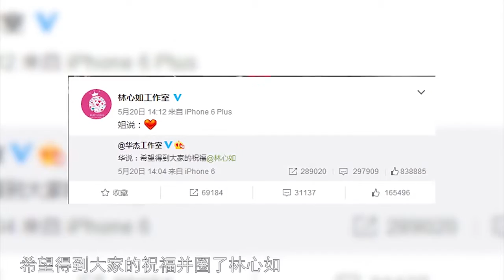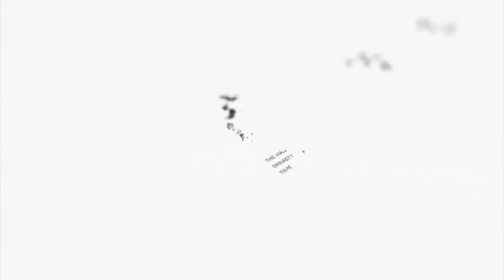Artist - 紫薇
今宵多珍重~紫薇唱~好歌听出好心情紫薇- 眠江夜曲- [Original Music Audio 紫薇- 良夜不能留- [Original Music Audio 紫薇- 我有个好家庭- [Original Music.

藝人霍建華和林心如，從5月20日曝光戀情以來，進展神速到簡直可以用趕進度來形容，先前兩人才公開7月底將在峇里島舉行婚禮，被不少媒體和粉絲.

您的点赞是我最大的动力哦如果能订阅的话就更好了！

台灣女星林心如今日同霍建華喺峇里島舉行婚禮，喺剛才嘅2點左右，舉行完娶儀式，心如開心到喊晒，佢嘅好姊妹舒淇同劉濤仲見證住呢一刻，雖然.